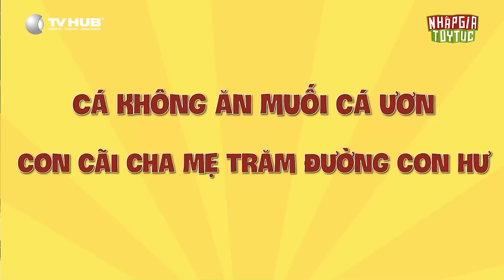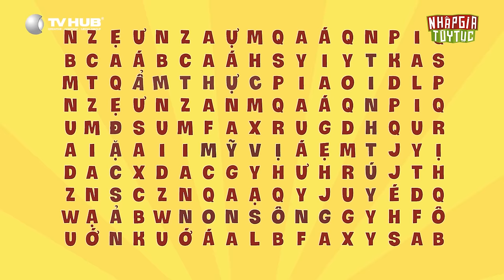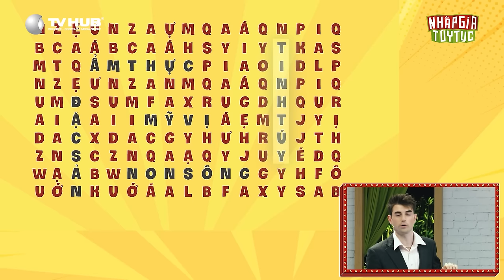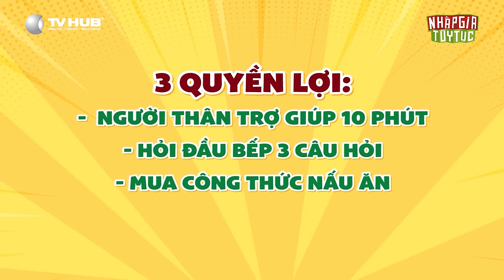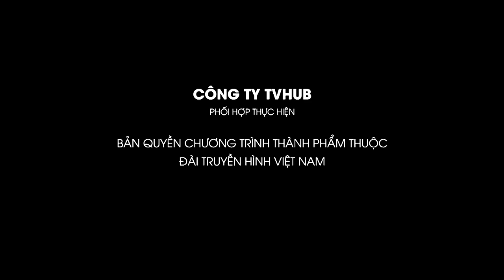Nhập Gia Tùy Tục 4 Tập 1- MC Nguyên Khang làm khó - Puka Huỳnh Lập mách nước Micka, Đại Ơi đứng hình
📺 Đón xem Nhập Gia Tùy Tục mùa 4 vào Thứ Hai hàng tuần lúc 20h30 trên VTV3 và 21h30 kênh YOUTUBE TV HUB

0:00 - Highlight Tập 1
01:04 - Mở đầu/Giới thiệu người chơi
07:41 - Nguyên liệu bí mật
12:10 - Đến Nhà: Xoắn não líu lưỡi
17:51 - Đến Nhà:  Tay làm hàm nhai
24:52 - Vào bếp
43:03 - Lên mâm

Cùng đón xem:
👉 Những thử thách ẩm thực, văn hóa Việt Nam dành cho các "đầu bếp" tứ xứ
👉 Những nét văn hóa độc lạ, những câu chuyện có 1-0-2 của dàn khách mời khiến bạn "sốc văn hóa"
👉 Những trò chơi độc lạ khiến bạn phải "ú òa"